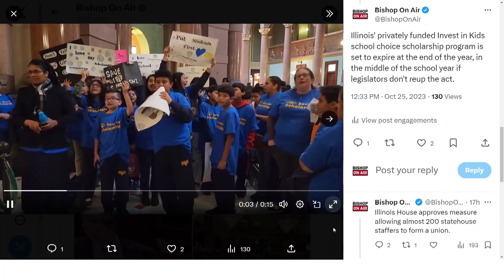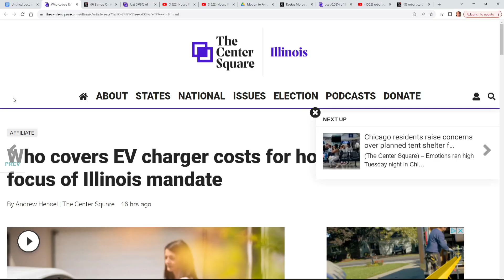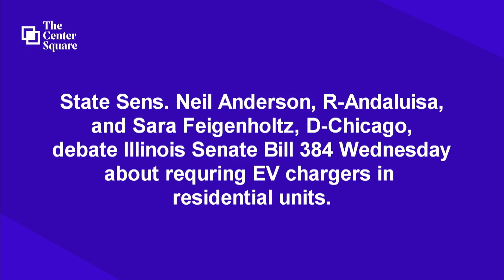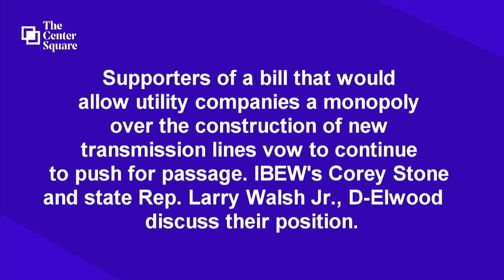Day 2 of fall veto session has some action from the Illinois House and Senate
Bishop reviews some of the action from the Illinois statehouse for Day 2 of the fall veto session.